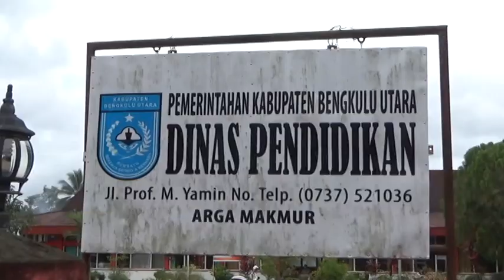Pengaruh Medsos, Puluhan Siswi Sayat Tangan dengan Silet